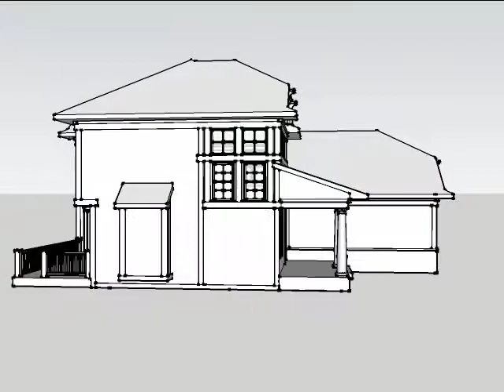1834 Square Foot House Plan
Craftsman design coupled with traditional features makes this two-story home unique and quite appealing to today's discerning buyer. As you enter the home, your eye will be drawn to the back yard view through the wall of windows in the great room directly ahead. The fireplace, along with abundant natural lighting, makes this room the perfect family gathering place. The kitchen and dining room overlook the great room creating an open design providing additional space. The master suite with spacious walk-in closet, along with two additional bedrooms are found on the second floor.